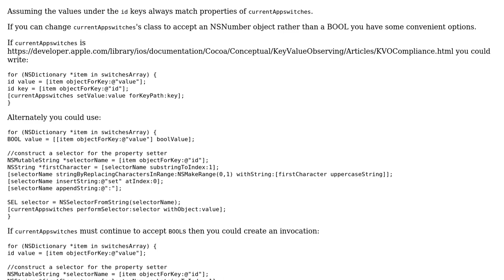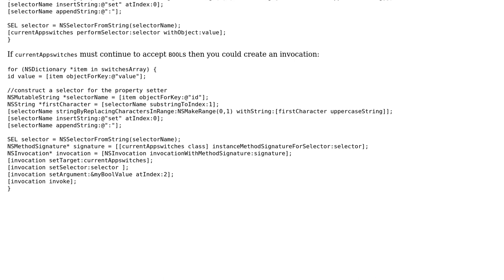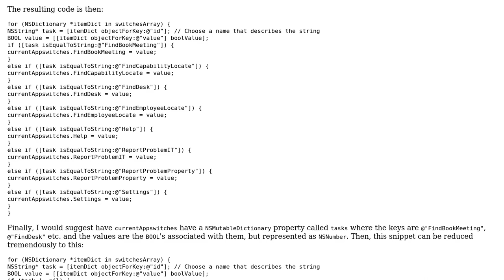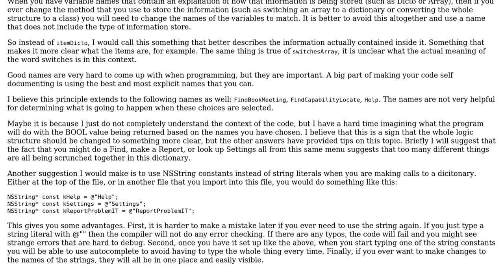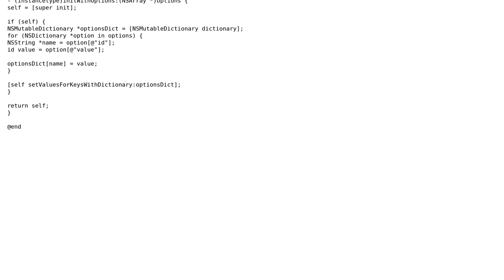Code Review: Using a Dictionary to retrieve BOOL values (4 Solutions!!)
Code Review: Using a Dictionary to retrieve BOOL values

With thanks & praise to God, and with thanks to the many people who have made this project possible! | Content (except music & images) licensed under CC BY-SA | Music | Images & others | With thanks to user nhgrif user mleyfman user manuelBetancurt user Jonah user bazola user Anurag and the Stack Exchange Network Trademarks are property of their respective owners. You are responsible for your own actions.